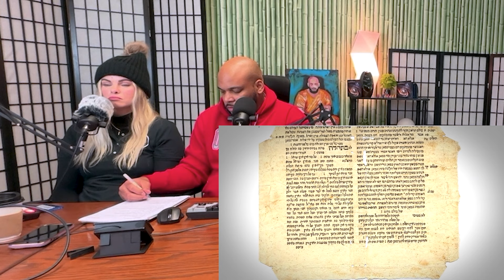All religions explained in 6 mins (Reaction)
All Religions explained in 6 Minutes.

My NEW Meditation Album:

CODE: HANMEDITATIONS

Every Penny Counts!